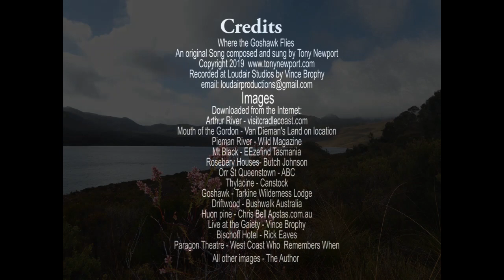Where The Goshawk Flies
This is song dedicated to the West Coast of tasmanina also know as the Tarkine.